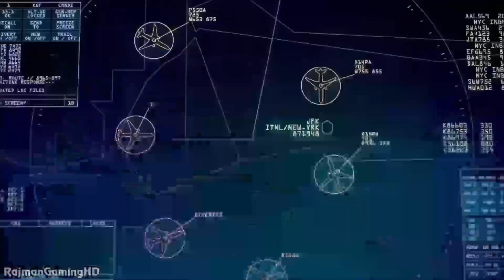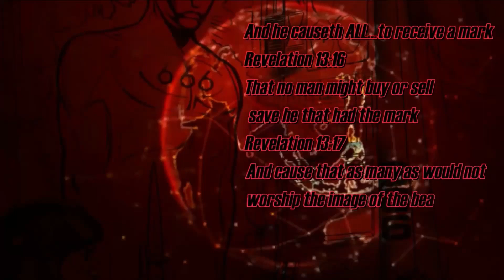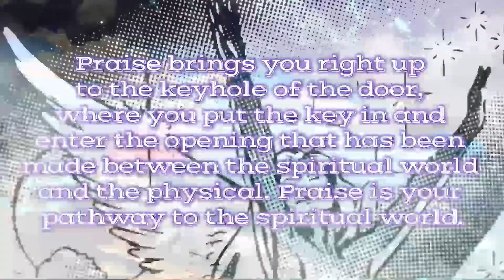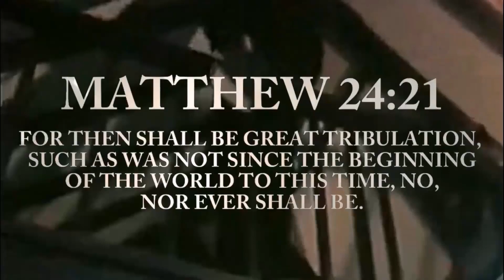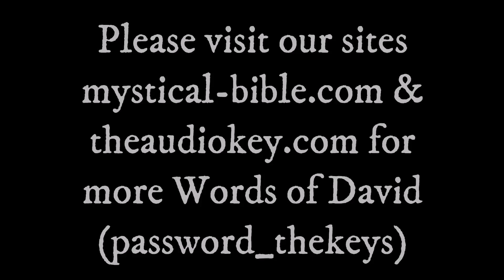Las llaves del portal del desierto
Y la mujer huyó al desierto, donde allí es sustentada, por tiempo, 7iempos y la mitad de un tiempo...

P r o d u c c i ó n   o r i g i n a l
Mistycal Bible

T r a d u c c i ó n   a l   e s p a ñ o l
HBM

E d i c i ó n   a l   e s p a ñ o l
7iempos

Mistycal Bible - Canal YouTube